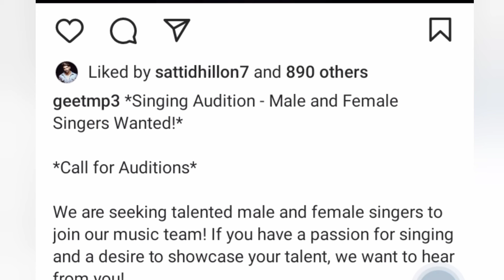geet mp3 singing audition Started 😱 | jass manak | viral manaka videos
जानकारी